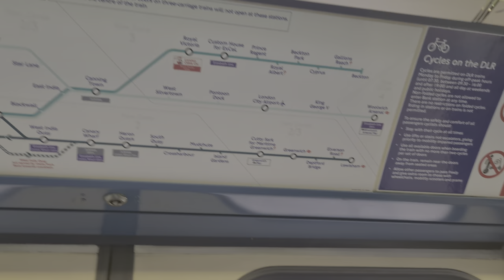Elizabeth line Multiple interchange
Elizabeth line Multiple interchanges Shown on the DLR map as you can See

stations
Stratford
West India Quay
Canary Wharf
Custom House for ExceL
Woolwich Arsenal

© X2K9